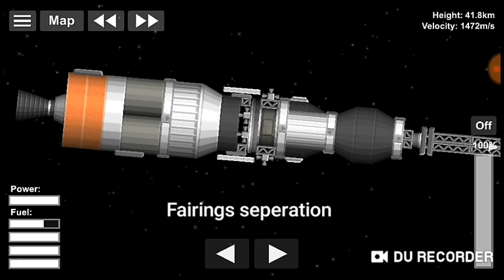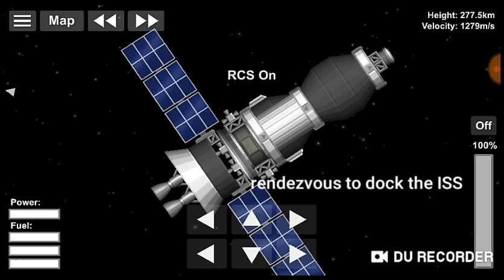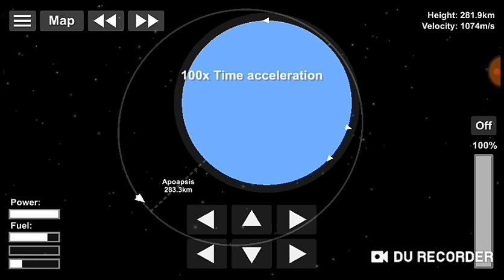Spaceflight Simulator| Soyuz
Hello everyone! This video will be showing you about soyuz docking with ISS.